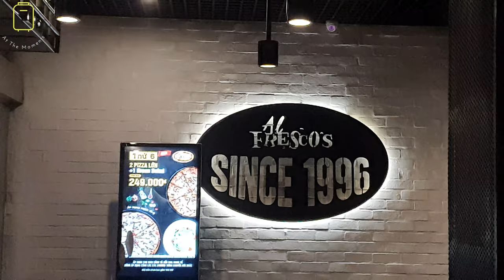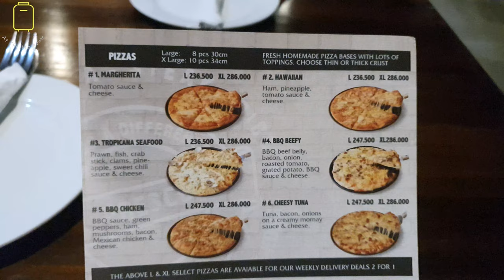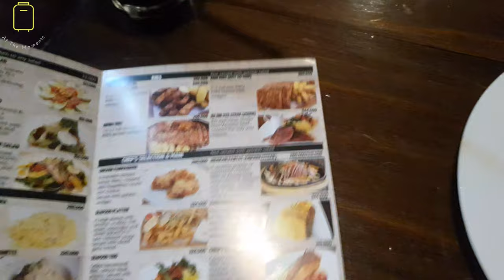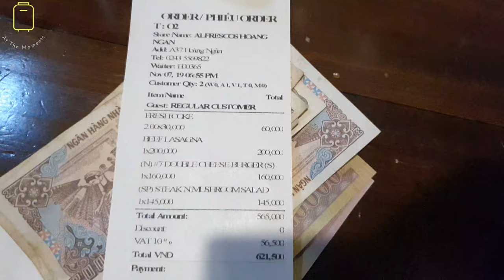Al Fresco's Restaurant near Grand plaza hotel (ft. Green tabasco-_-_-_-)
At the moment in Al Fresco's Restaurant

--- BGM info. ---
Music Title : All Night - Ikson